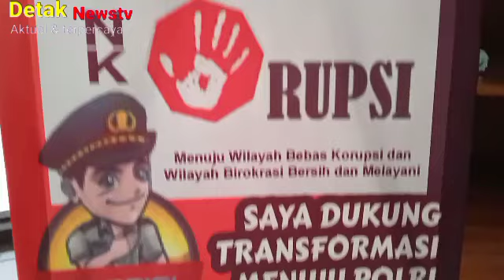DOMPU, PPKM MIKRO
DOMPU PPKM MIKRO# Detak News#
gabungan TNI , POLRI MULAI TURUN MELAKUKAN SOSIALISASI TERKAIT PEMBERLAKUAN PPM MIKRO BAGI MASYARAKAT KABUPATEN DOMPU, DAN DALAM BEBERAPA SELURUH AKTIVITAS MASYARAKAT AKAN DI BATASI KECUALI KEPERLUAN YANG MENDESAK